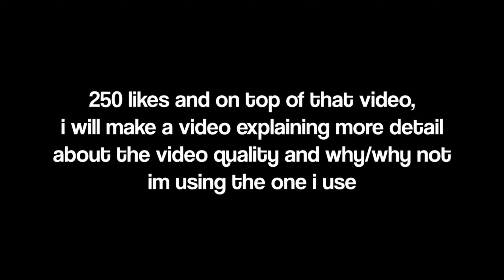fixing my video quality...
1 MIN 3 SECOND VIDEO OH NO

Pack: KZA 1.5K Pack
Mouse: Glorious model O
 Ign: KZA3
Fps I record: 60